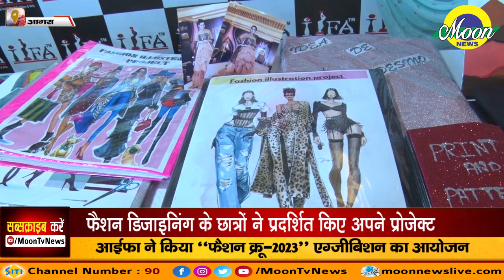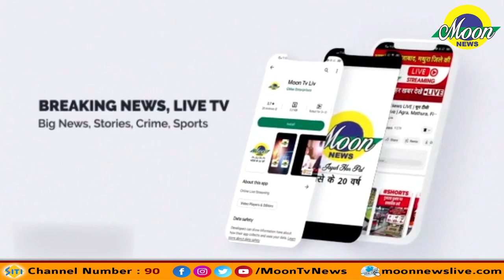आईफा ने किया " फैशन क्रू-2023" एग्जीबिशन का आयोजन